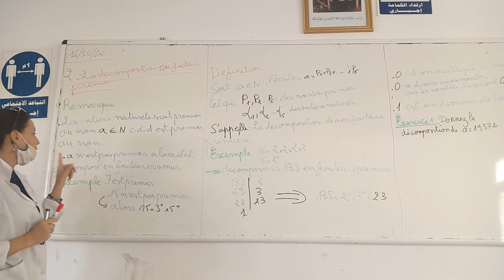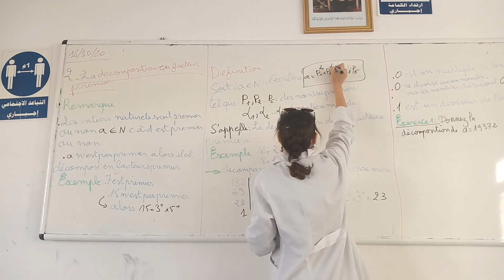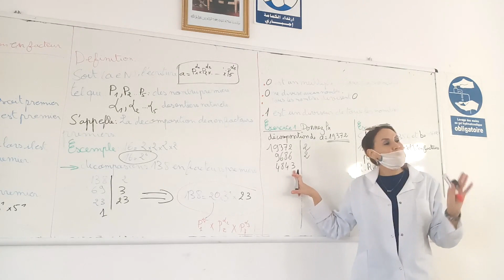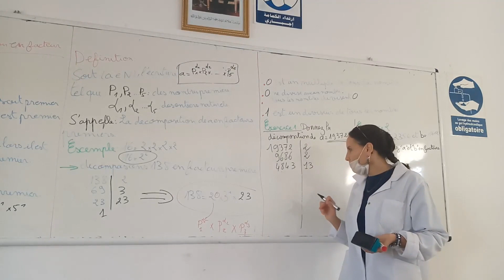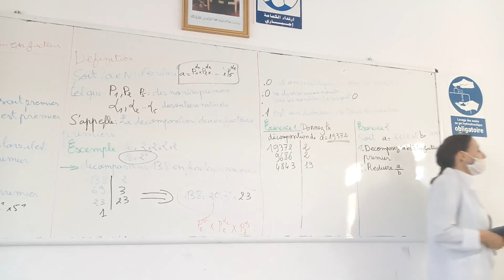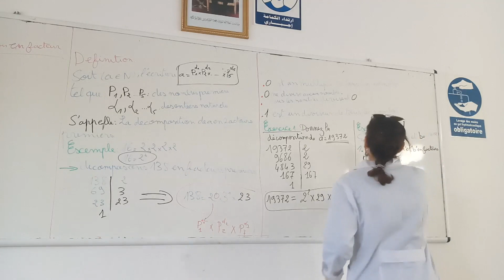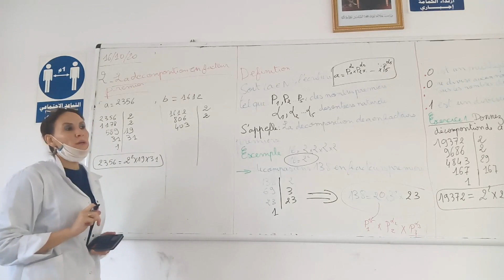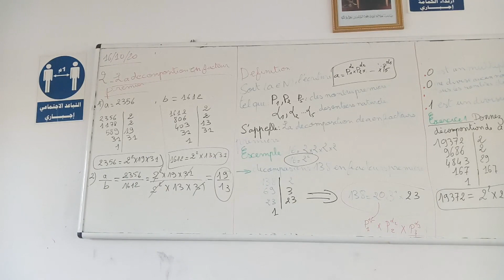La Décomposition En Facteurs Premier Tronc Commun 1